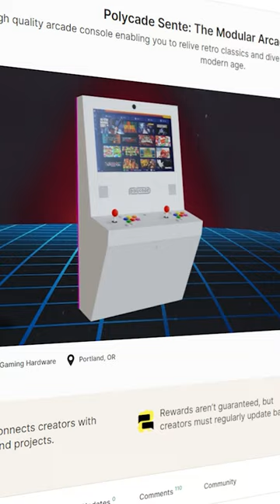The Zelda Movie & Polycade's New Modular Arcade Cabinet!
This week in retro gaming, the big news that everyone is talking about is the announcement that The Legend of Zelda is being adapted into a movie! We don't have a trailer or even a list of cast members yet, but we have been given some information on who is making the film. Wes Ball is directing, Avi Arad is a producer and of course Shigeru Miyamoto is also heavily involved as a producer too.

Polycade, the creators of a line of incredible looking luxury home arcade machines, have revealed a new flagship cabinet called the Polycade Sente. It's got lots of modular elements, having a fully customisable control deck, a drop in marquee, different decals to alter the look of the machine and it even has cup holders!